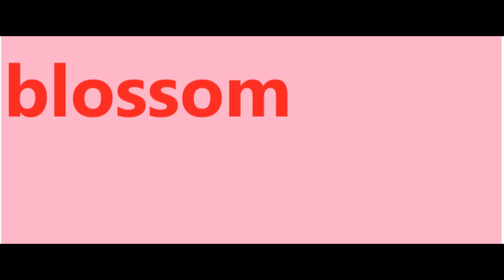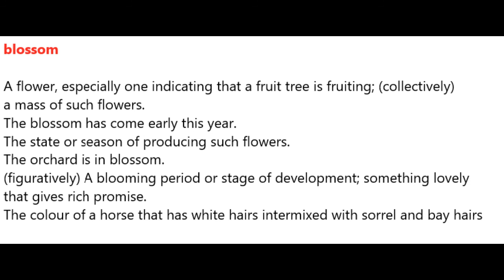Blossom Meaning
Meditation
Investment Products
Metatrader 4 copytrading
Foods
Grandma's Flavors
Fitness
HIIT IT HARD The melting fat Guide